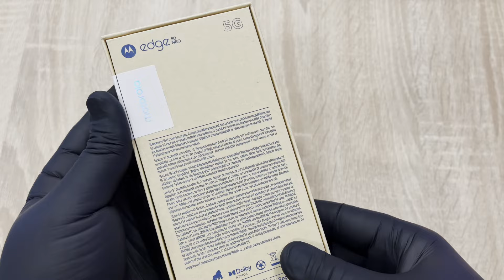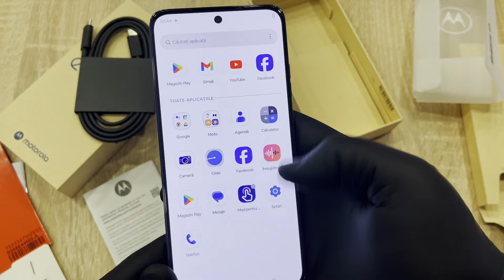Motorola Edge 50 Neo Pantone Grisaille 512GB XT2409-1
*** Specs Motorola Edge 50 Neo - PANTONE Grisaille
* Processor. MediaTek Dimensity 7300 Processor (2.50 GHz )
* Operating System. Android 14.
* Graphic Card. ARM Mali G615 MC2 GPU.
* Display. 6.4" Super HD (2670 x 1220), pOLED, 3000 nits.
* Warranty. 2 Year Mail-in.
* Colour. PANTONE Grisaille.